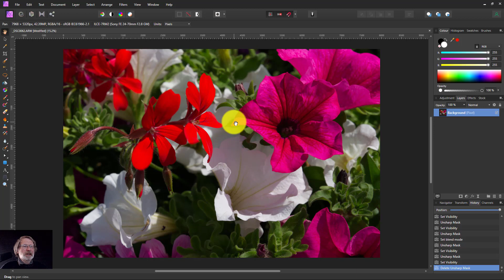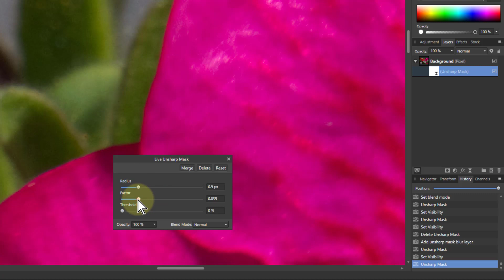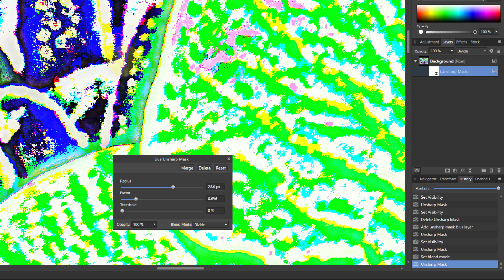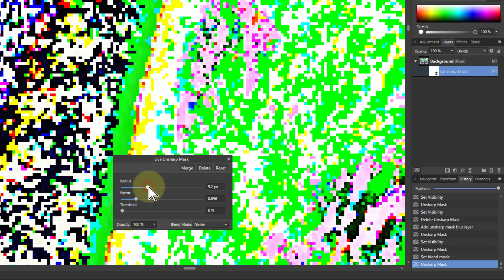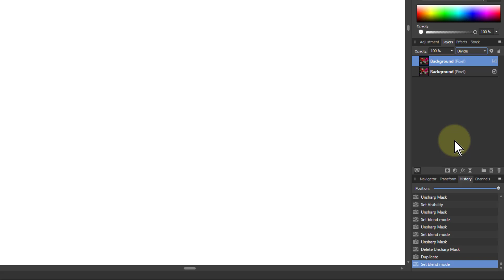Visualising Changes in Unsharp Mask Sharpening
When you are sharpening, it can be tricky when trying to see what parts of the image is being affected. Here's a  way to do this, temporarily using the Divide blend mode. This works particularly well with Unsharp Mask and where you are trying to remove local contrast using the Threshold slider.